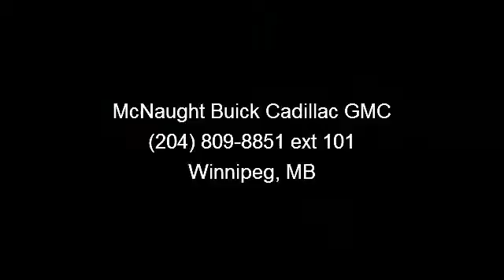2011 GMC Sierra 1500 - McNaught Buick Cadillac GMC - Winnip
Arrive in style with this 2011 GMC Sierra 1500 Sl. If you are looking for an automobile with great features, look no further. This vehicle comes with a reliable 8 cylinder engine, connected to a smooth shifting automatic transmission.. Enjoy these notable features: Power Steering, Chrome Wheels, Split Bench Seat, AM/FM Stereo, ABS, Stability Control, and Automatic Headlights. A test drive is waiting for you.